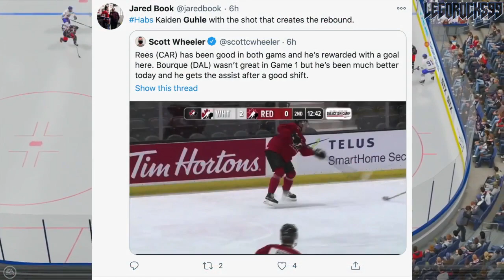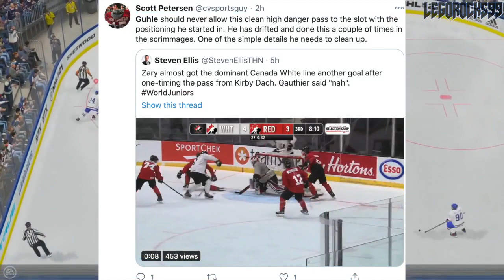Let's Talk About Kaiden Guhle… The Habs Prospect Whom Other Fans LOVE To Hate On—Montreal Canadiens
Let's talk about Kaiden Guhle, one of the Habs top prospects at the 2020 NHL Entry Draft who's garnered quite the notable amount of attention as of late, mostly due to some extraordinarily capricious play at the Team Canada World Juniors Camp Scrimmages. Guhle, despite getting an assist last game, has been the subject of poor defensive coverage criticisms, and I wanted to take some time to talk about these concerns as a whole.

The 2020 NHL Draft 1st Round went as follows:

1st) New York Rangers, Alexis Lafrenière
2nd) Los Angeles Kings, Quinton Byfield
3rd) Ottawa Senators (from San Jose Sharks), Tim Stützle
4th) Detroit Red Wings, Lucas Raymond
5th) Ottawa Senators, Jake Sanderson
6th) Anaheim Ducks, Jamie Drysdale
7th) New Jersey Devils, Alexander Holtz
8th) Buffalo Sabres, Jack Quinn
9th) Minnesota Wild, Marco Rossi
10th) Winnipeg Jets, Cole Perfetti
11th) Nashville Predators, Yaroslav Askarov
12th) Florida Panthers, Anton Lundell
13th) Carolina Hurricanes (from Toronto Maple Leafs), Seth Jarvis
14th) Edmonton Oilers, Dylan Holloway
15th) Toronto Maple Leafs (from Pittsburgh Penguins), Rodion Amirov
16th) Montreal Canadiens, Kaiden Guhle
17th) Chicago Blackhawks, Lukas Reichel
18th) New Jersey Devils (from Arizona Coyotes), Dawson Mercer
19th) New York Rangers (from Calgary Flames), Braden Schneider
20th) New Jersey Devils (from Vancouver Canucks), Shakir Mukhamadullin
21st) Columbus Blue Jackets, Yegor Chinakov
22nd) Washington Capitals (from Carolina Hurricanes via New York Rangers and Calgary Flames), Hendrix Lapierre
23rd) Philadelphia Flyers, Tyson Foerster
24th) Calgary Flames (from Washington Capitals), Connor Zary
25th) Colorado Avalanche, Justin Barron
26th) St. Louis Blues, Jake Neighbours
27th) Anaheim Ducks (from Boston Bruins), Jacob Perreault
28th) Ottawa Senators (from New York Islanders), Ridly Greig
29th) Vegas Golden Knights, Brendan Brisson
30th) Dallas Stars, Mavrik Bourque
31st) San Jose Sharks (from Tampa Bay Lightning), Ozzy Wiesblatt